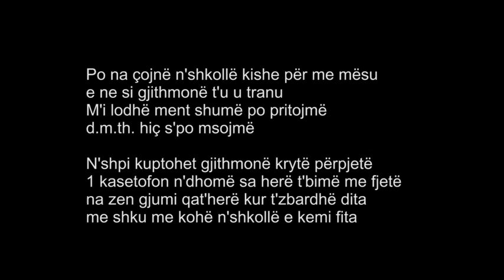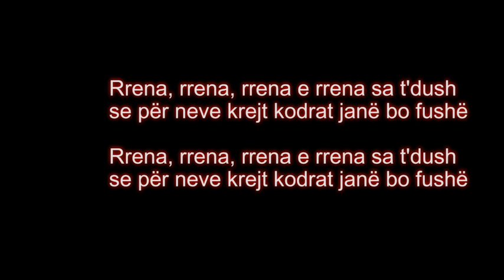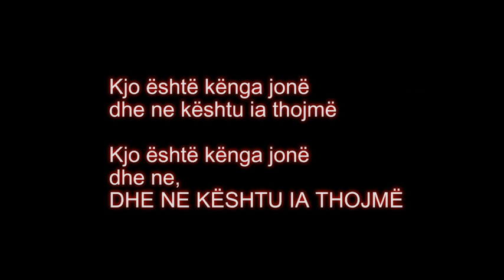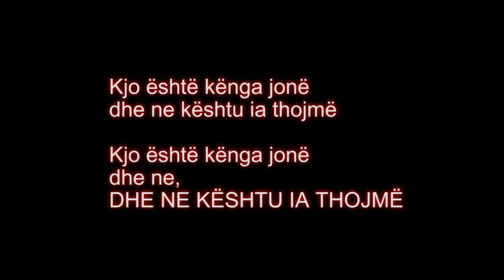BAM - Rrena Rrena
Incizuar në vitin 1996 në studio "Prizma" Suharekë
Inxhinjer: Sedat Elshani - Dati
Teksti: Blerta Zeqiri
Vokali: Blerta Zeqiri, Mimoza Hajdini, Arian Rexhepi - Pici
Muzika: Ilir Bajri